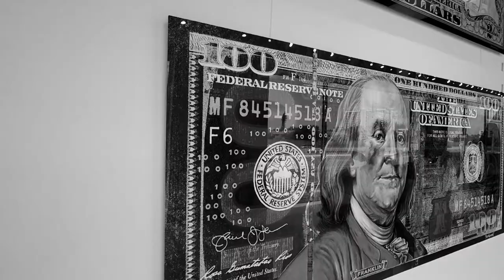GoPro Cinematography- HERO 5 Black | [The Auto Toy Store ]- Promo Video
Promotion video for The Auto Toy Store

The New Auto Toy Store is the home of the best used Exotic and Luxury cars like Ferrari, Bentley, McLaren, Rolls-Royce, and more. We have worked hard to build a reputation for selling high quality used cars backed by extraordinary service. Most of our business is done with individuals who've never even driven the vehicle or seen it in person prior to purchasing. Only two things make that possible: unequaled quality and a high level of service. We also offer an amazing finance program for those who qualify.

GoPro HERO Session:
GoPro Karma Drone :
Editing software: GoPro Quick Stories